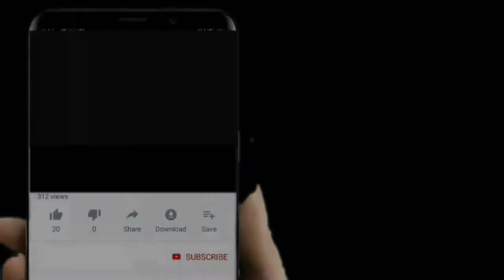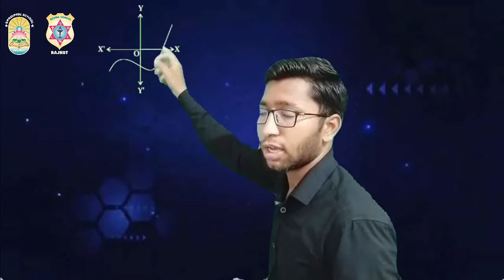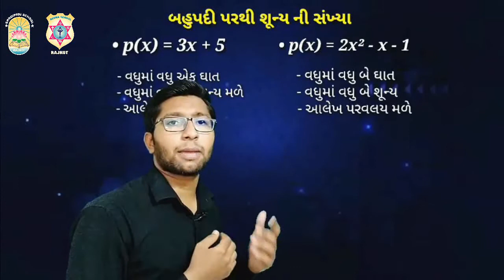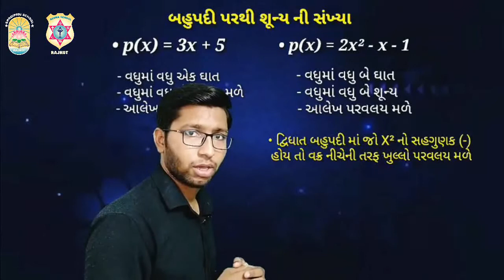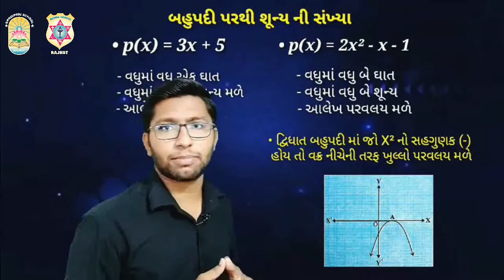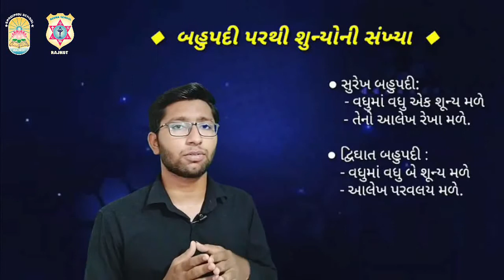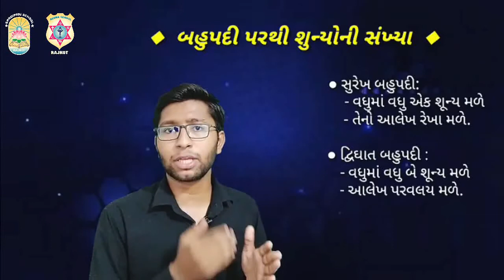Std-10 | Maths | Bahupadi | Sandipani School | Reena School | Part - 04 | T.V. - 04